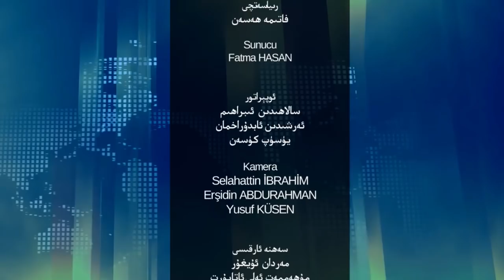ئاياللار ۋە دەۋا، 5-سان: ئۈرۈمچى قەتلىئامى ھەققىدە سۆھبەت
ئەسسالامۇ ئەلەيكۇم، ھۆرمەتلىك كۆرۈرمەنلەر! «ئاياللار ۋە دەۋا» پىروگراممىمىزنىڭ بۇ سانىدا 5-ئىيۇل ئۈرۈمچى قەتلىئامى شاھىتى ھەبىبە ئابلىز خانىم ۋە نۇزۇگۈم كۈلتۈر ۋە ئائىلە جەمئىيىتى رەئىسى مۇنەۋۋەز ئۆزئۇيغۇر خانىملار بىلەن بۇ تارىخىي كۈن ھەققىدە سۆھبەت ئۆتكۈزىمىز. دىققىتىڭلار ئېكرانىمىزدا بولسۇن!
تارقىتىپ قويۇشنى ۋە قانىلىمىزغا مۇشتەرى بولۇشنى ئۇنتۇماڭ!